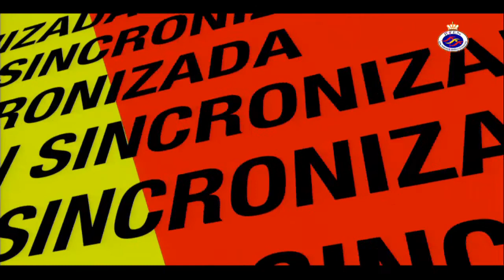Espacio RFEN-Programa dia 25 de julio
Espacio de información dedicado a los deportistas españoles que compiten en los Mundiales de Natación de Barcelona 2013. Con la participación del Director Técnico de Natación de la RFEN, José Antonio del Castillo; las nadadoras suplentes del equipo nacional de sincronizada, Irene Montruccio y Clara Camacho, y el ex nadador Josep Bas..